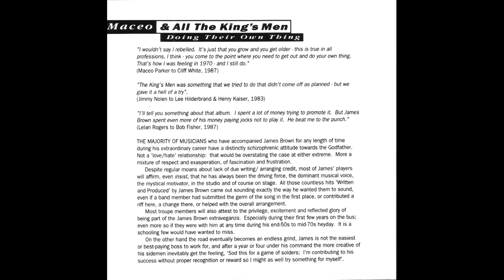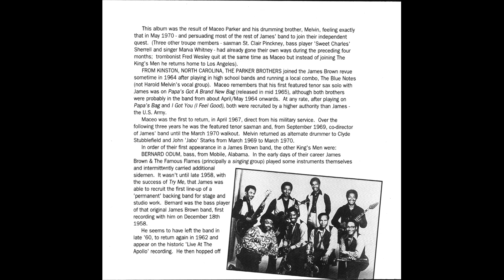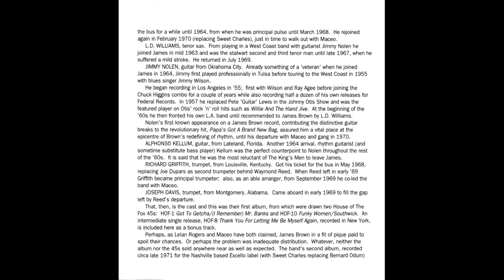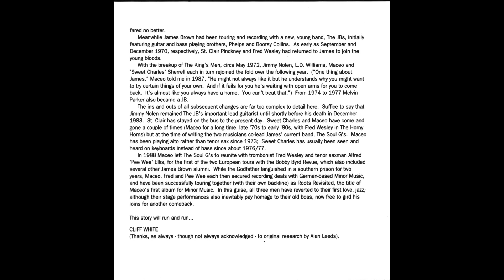Maceo Parker And All The King's Men-Maceo (1970) HD